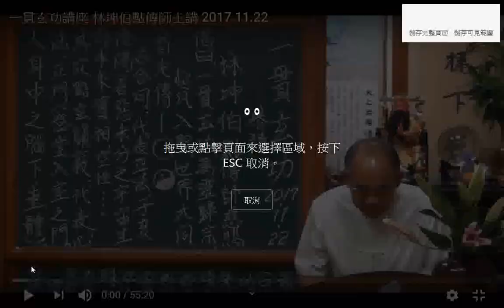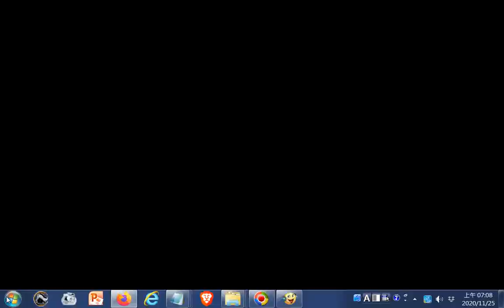一貫玄功講座 林坤伯點傳師主講 2017 11 22 20201125觀看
閩南語讀經影片合輯